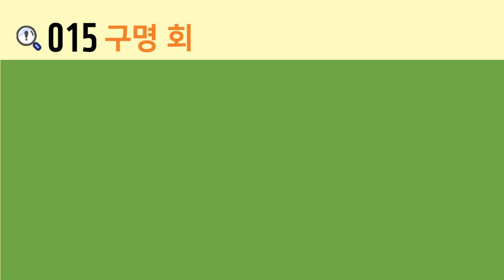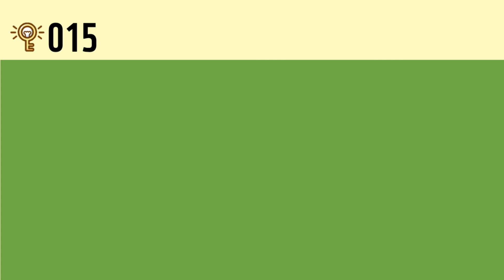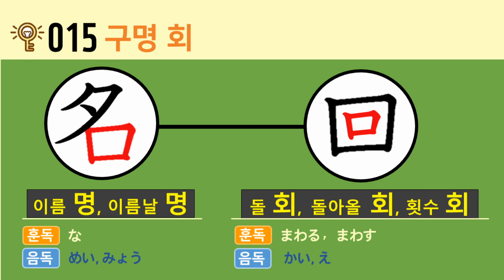일본어 한자암기박사 - 제목번호 015(口名→回 구명→회)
이번 시간에는 '입 구, 말할 구, 구멍 구'가 활용된 한자들을 연상하여 암기해보도록 하겠습니다.

'口(입 구, 말할 구, 구멍 구)' 머리 부분의  '夕(저녁 석)'과 결합되면 '名(이름 명, 이름날 명)'
'口(입 구, 말할 구, 구멍 구)'를 에워싼 '囗(둘레 위, 에워쌀 위, 나라 국)'과 결합되면 '回(돌 회, 돌아올 회, 횟수 회)'